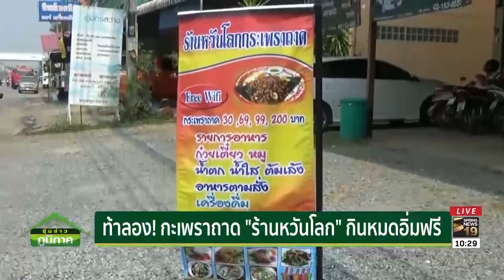ท้าลอง! กะเพราถาด ร้านหวันโลก กินหมดอิ่มฟรี | 4 มี.ค. 62 | ซุ้มข่าวภูมิภาค